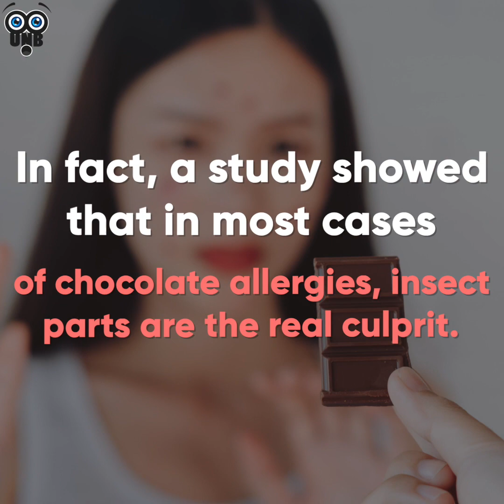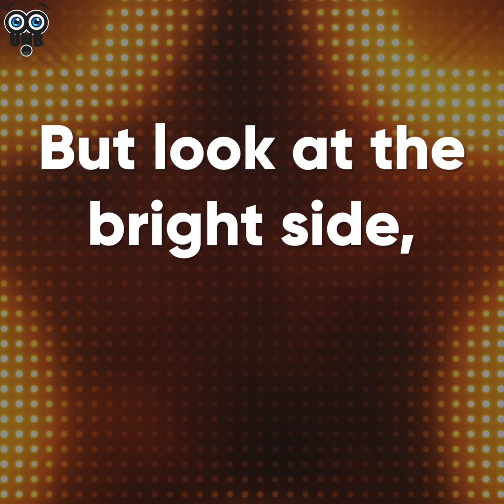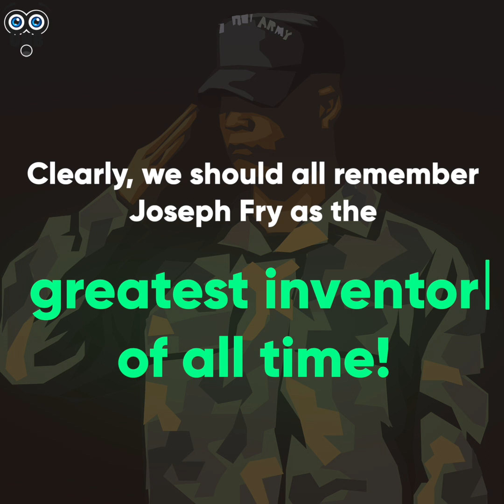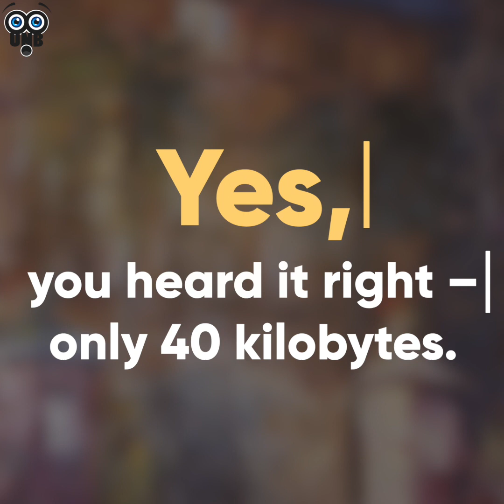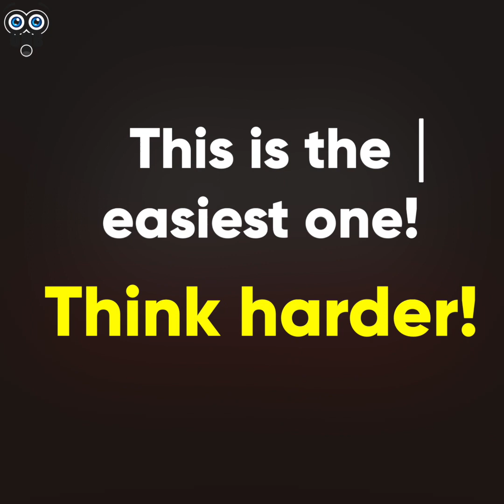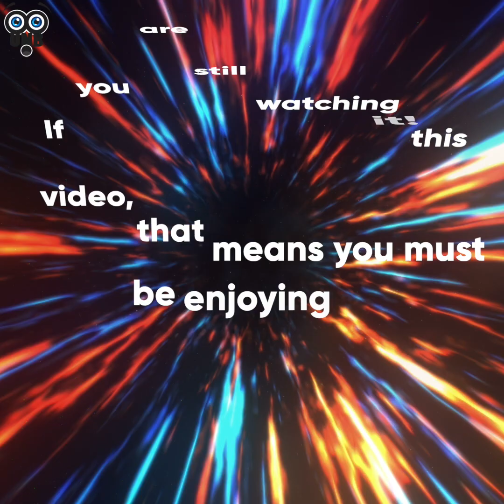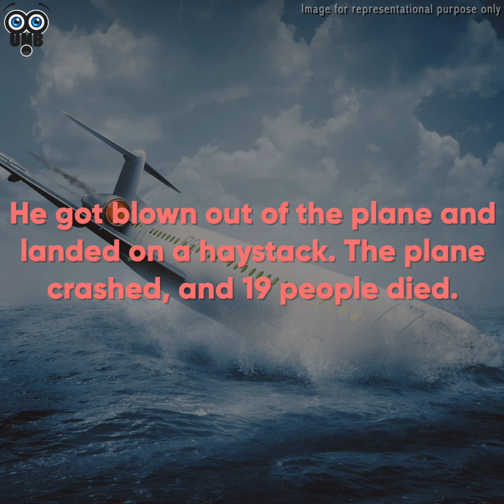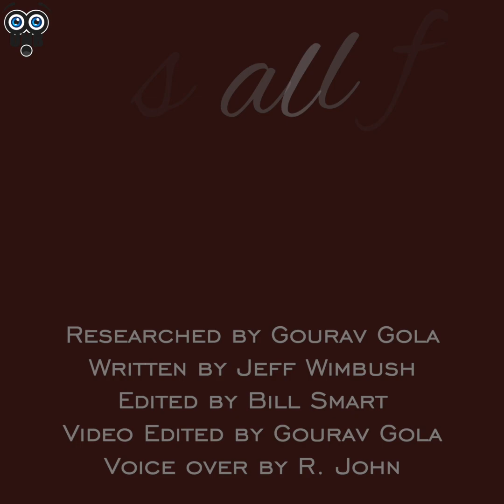6 Simple Yet Mind-Boggling Facts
Some simple yet mind-boggling weaved in a story.